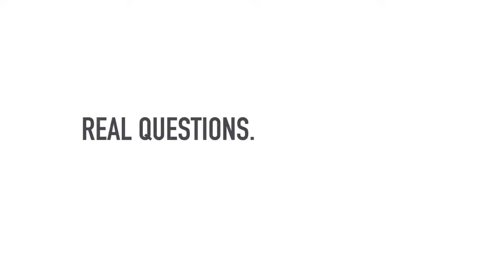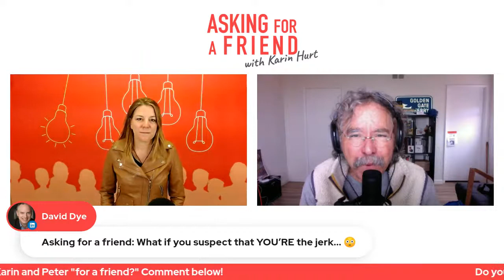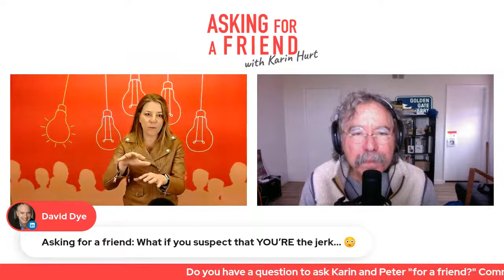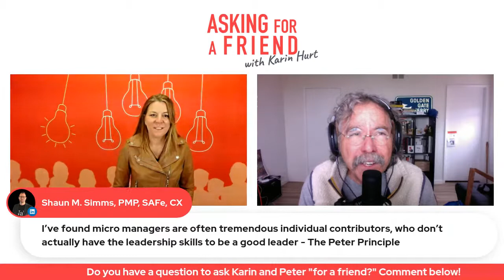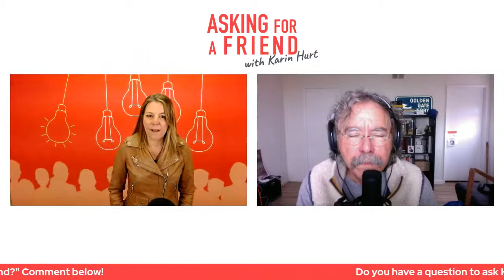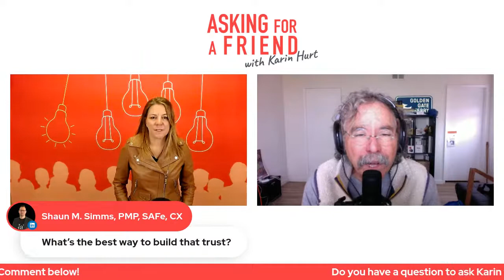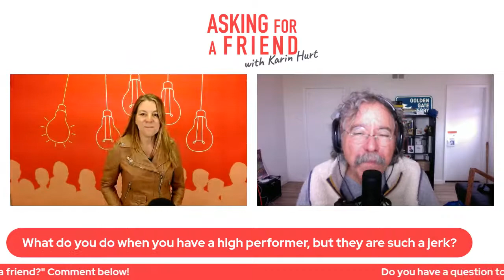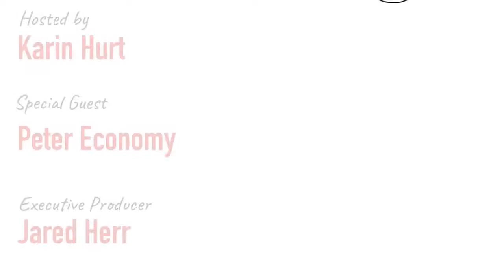How to Deal With a Jerk at Work With Peter Economy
How do I deal with toxic people at work?

Peter Economy, the Inc. Leadership Guy and author of Wait, I'm Working with Who?! joins Karin to share strategies for dealing with the most difficult co-workers.

Peter and Karin are kindred spirits and have been passionately connected on this topic of dealing with jerks (toxic people) at work for some time.

2:10   Peter listed 16 different jerks at work in his book, including the Credit Thief. They steal the spotlight, and it could be a coworker, colleague or a boss.  In Courageous Cultures research, many responded they don't share ideas because they were afraid someone else would get the credit.

4:30   Micromanager is another type of jerk.  This is boss-related. It's a boss who doesn't trust their employees so step in to do things themselves.

6:00   What if you suspect that you are the jerk? Some are conscious about it, but there are also non-malicious unconscious jerks.  Build your awareness. Sense if people are afraid to give you feedback. Engage with a mentor.  Use the feedback you get to neutralize behaviors contributing to that negative characteristic.

Sometimes your good qualities, taken to extremes, can contribute to jerk behavior.  It's also about the perception of the person receiving the behavior (even if you don't think you are toxic.)

9:30   Micromanagers often have great skills but aren't trained to be leaders.

10:38   Tactic: Refuse to play their game. Toxic people are hoping to get a response.  Figure out that you are being played. Figure out what buttons they are pushing. Become aware and start removing those buttons from yourself. Stop responding. Stop reacting. See what happens.

12:50  Is confrontation a good idea - should you call them out?  Yes, you shouldn't just sit back and take it. Not necessarily publicly, but pull them aside afterward and tell them you don't appreciate the behavior.

14:25   Don't sweat the small stuff from toxic people. There are going to be things that you do that bug others and others do that bug you. There are a certain number of things that aren't a big deal. Don't obsess about behavior if your boss isn't worried about it. Save your energy for the big things.

16:50  Most people aren't waking up deciding to be a jerk at work today.

17:10  How can you de-escalate the conflict? Look at the situation objectively. Determine the emotions involved. Call out the behavior and speak calmly.  Figure out what that person's underlying needs are.

19:01  Is having a foundation of trust important for handling situations with toxic people? Yes, it's a foundation of everything we do!  People become disengaged when they don't trust leadership.  Do things to build more trust on the team.

20:21   Build the trust by doing what you say you will do. Follow through on your promises.  Thank people for input and don't just file away their ideas.

22:50   How about people who thrive on conflict/drama but don't do things worthy of firing? It depends on how much it's impacting the team.  If it has a negative impact, it does need to be addressed. It may not be fireable but it needs to be neutralized.  If it's not improved, it may end up being a justifiable reason for releasing them.

25:06  What about a really high performer but they are such a jerk?  Hire slow, fire fast.  (Check social media for signs of being toxic.) Think about the negative impacts of this jerk. Turnover of employees? Customers unhappy? Company reputation affected? Negative impact on internal recruiting?

28:40   Be very aware of your own behavior and don't be a jerk!

Related post: Here's a very early Inc. interview on being a jerk at work, after Karin's first book on Overcoming an Imperfect Boss came out in 2014.